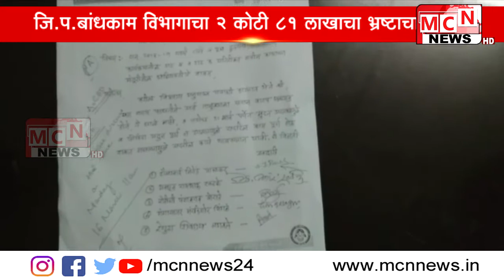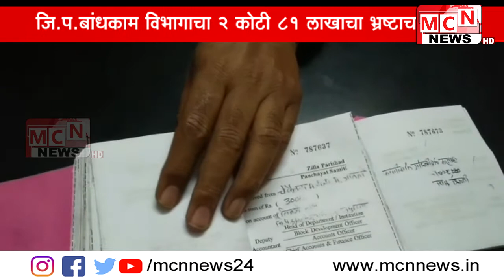जालना जिल्हा परिषदे बांधकाम विभागाचा अजब प्रकार चव्हाट्यावर .मागच्या तारखेच्या खोट्या पावत्या फाडून